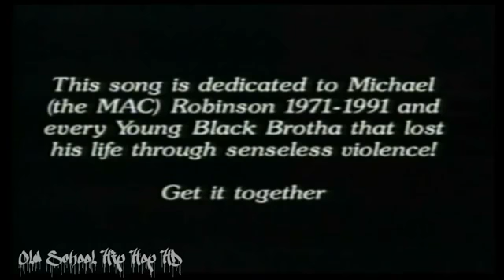Mac Mall ft 2Pac - Ghetto Theme Official Video HD]